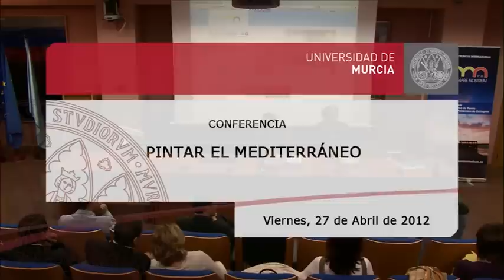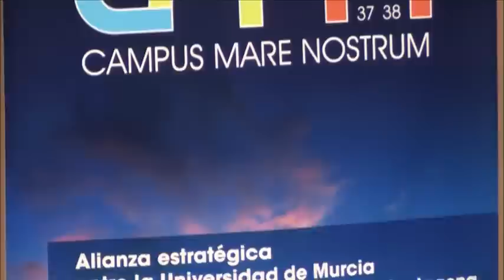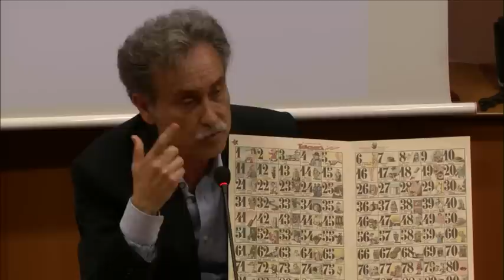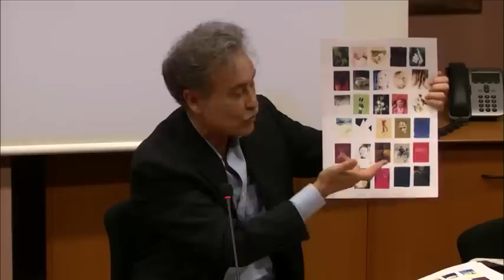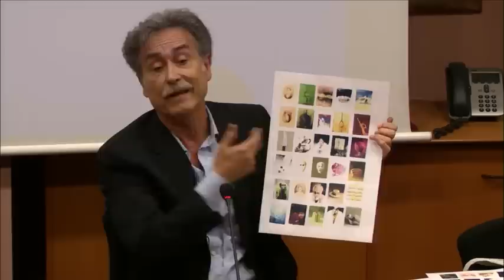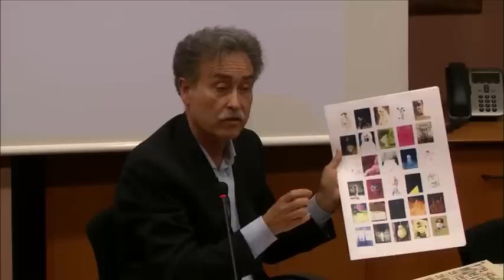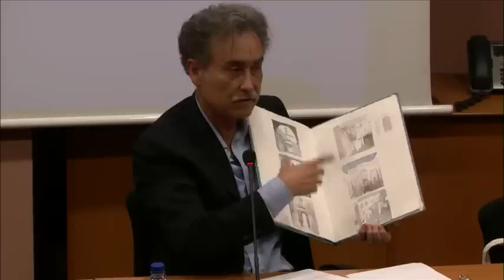Conferencia MKH 'Pintar el Mediterráneo'. Pedro Cano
El pintor natural de Blanca, Pedro Cano, realizó una conferencia en el Hemiciclo de Letras de la Universidad de Murcia el 27 de abril de 2012.
El artista repasó su trayectoria y principales obras, y habló de su exposición 'IX Mediterráneos', que visitará varias ciudades europeas dentro del proyecto 'Live CMN' del Campus de Excelencia Internacional 'Mare Nostrum 37/38'.

Edición: tv.UM